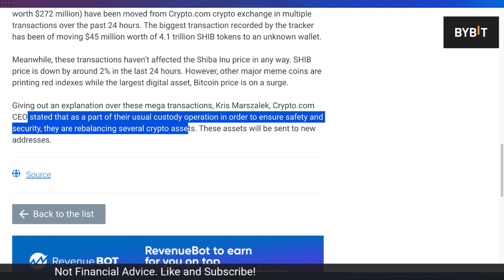SHIBA INU! 24 TRILLION SHIB MOVED FROM CRYPTO.COM EXCHANGE!